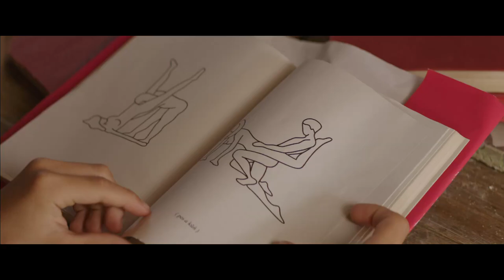TRAILER NĚŽNÉ VLNY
Sympatický Vojta je nesmělý a jeho rodina praštěná. Cholerický tatínek, který kdysi nepřeplaval kanál La Manche, z něj chce mít závodního plavce a milující maminka, bývalá hvězda dětské lední revue, vidí v synovi talentovaného pianistu. Jenže Vojta má docela jiné priority - především rusovlasou spolužačku Elu, okouzlující akvabelu, která už v listopadu odjede do vysněné Paříže.

Jestli Vojta rychle nepodnikne něco opravdu zásadního, zmizí mu Ela navždy za železnou
oponou. Píše se totiž rok 1989...